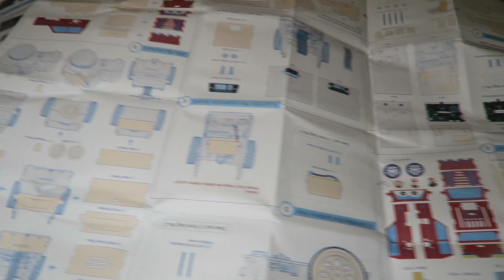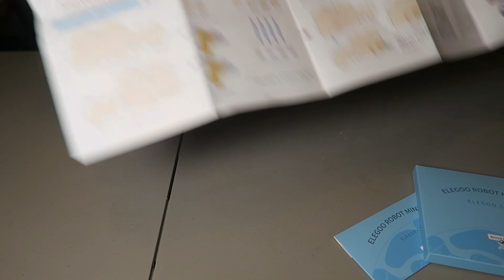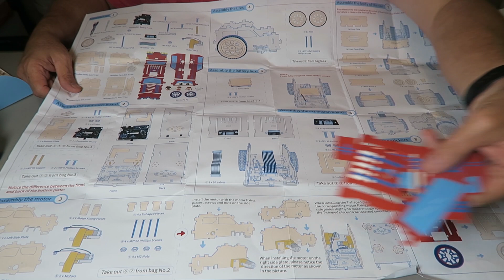Elegoo Smart Car Mini Car Review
As you guys know, Elegoo is the manufacturer of great 3D Resins as well as the Mars Resin printer!   Elegoo graciously sent this to me to review for folks that may have kids in middle school or high school (STEM program, Robotics interest).